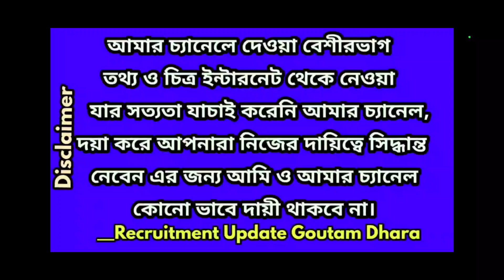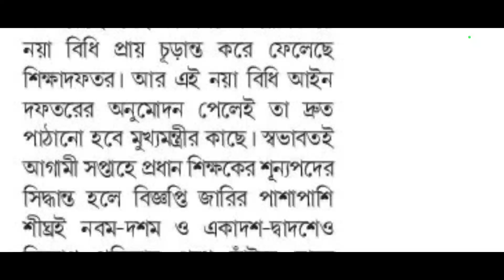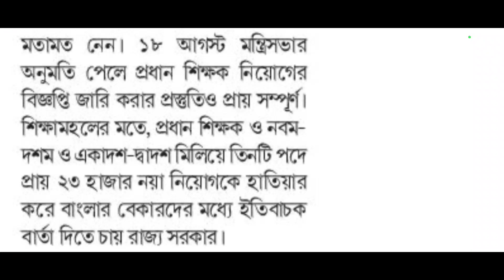School service commission teacher recruitment,wbssc slst,west bengal group c,d recruitment wbssc 22